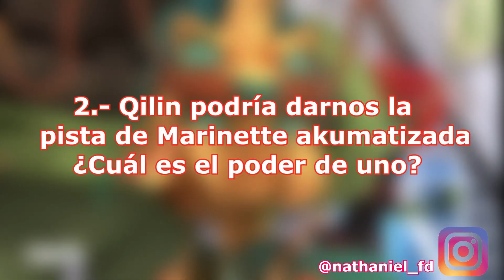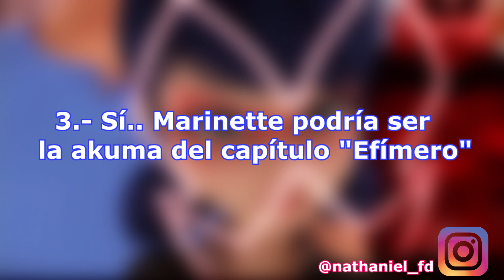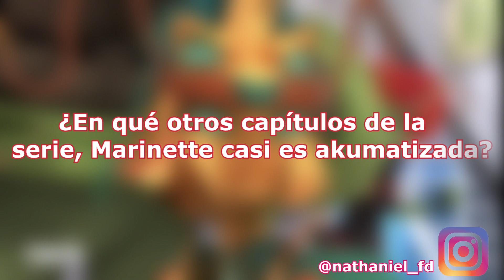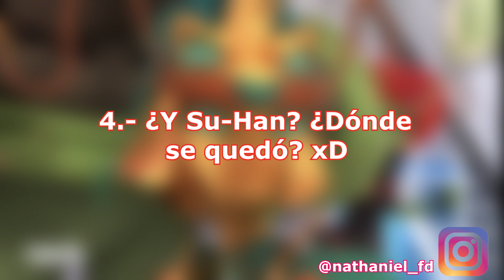Marinette SÍ SERÁ AKUMATIZADA según PISTAS de DEAREST FAMILY y QILIN | Spoilers Temporada 4 Ladybug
Marinette AKUMATIZADA PASARÁ según PISTAS de los NUEVOS CAPÍTULOS de la TEMPROADA 4 de Ladybug y AVANCES de Dearest Family. ¿Cómo? ¿Cómo conecta el NUEVO CAPÍTULO QILIN con esto? Aquí te diremos esta teoría loca.

00:00 Primero Debes Saber ESTO
01:34 Capítulo QILIN y LILA
05:14 Las PISTAS que NO VIMOS
08:51 Marinette AKUMATIZADA
14:37 Su-Han y su IMPORTANCIA
16:14 ¿Cuándo SALE QIRIN?

¿Eres de las POOOCAS PERSONAS que leen descripciones de los vídeos? Bueno, si es así, pon este emoji 🐞 en los comentarios y veamos.